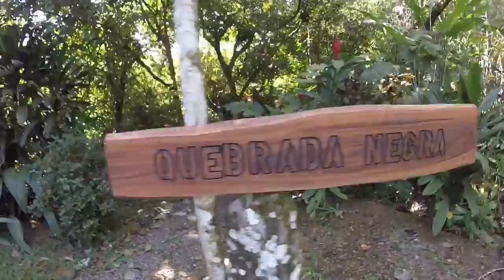Costa Rica 2015